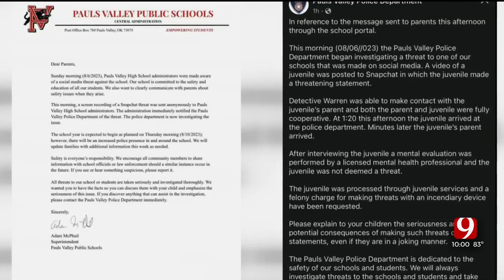Social Media Threat Targeting Pauls Valley School Leads Police To Juvenile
An alleged threat that was made on Snapchat to Pauls Valley High School on Sunday resulted in police questioning and requesting felony charges against a juvenile.